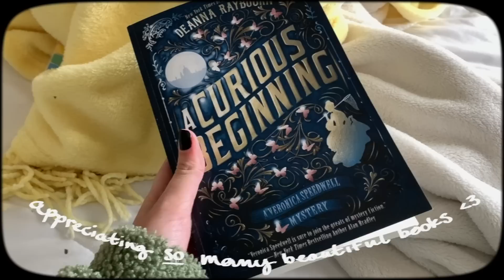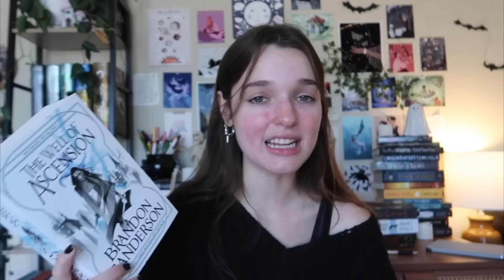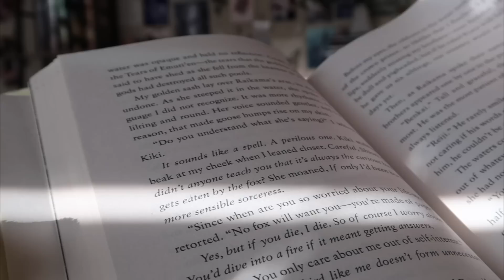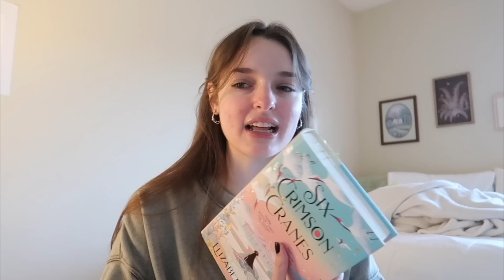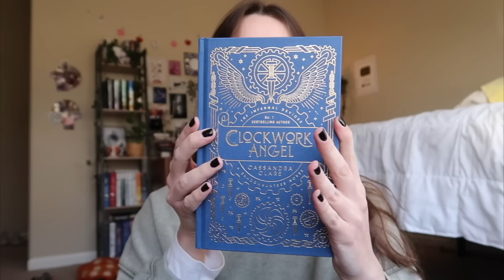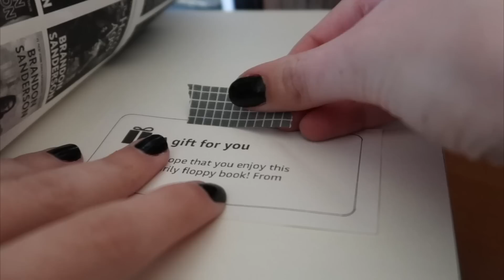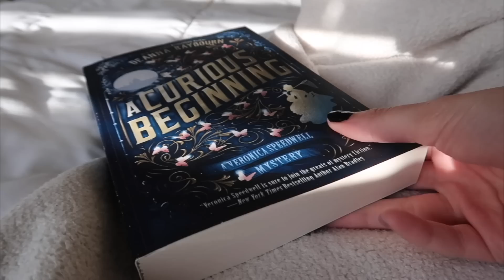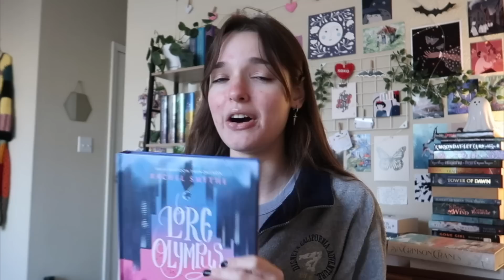READING VLOG | a cozy weekend of winter walks and amazing books🐉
It's risk-free with Nord's 30-day money-back guarantee!

cass's etsy

00:00 hello!
02:51 nordvpn
04:47 weekend tbr
10:18 cleaning, winter walks, and other friday activities
15:50 journaling and six crimson cranes
27:37 exciting book mail, more walks, and starting two new fav series!
48:16 a chill monday morning
51:29 bye!!